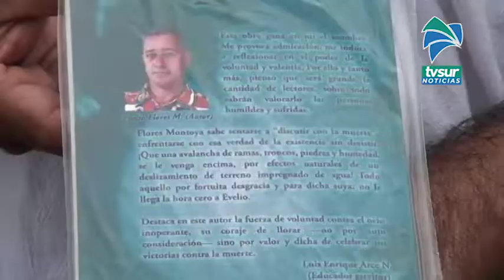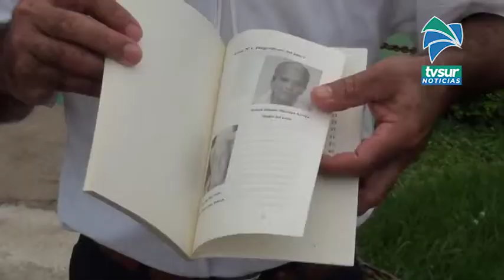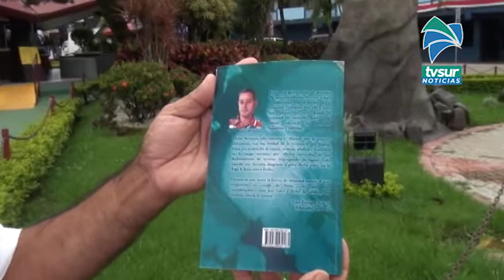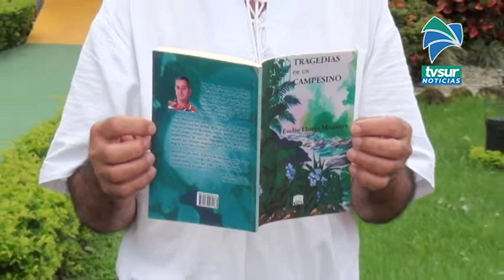Tragedias de un campesino, el libro que escribió don Evelio